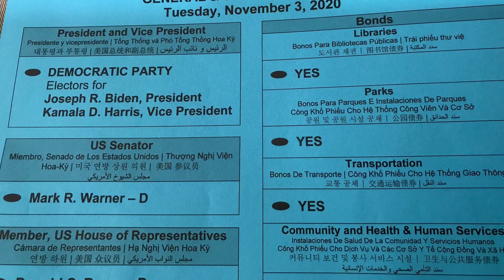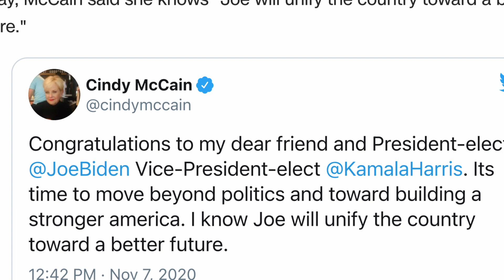Công ty Twitter sẽ bàn giao tài khoản Nhà Trắng @POTUS rỗng-zero người đăng ký. Phe Biden phản đối !